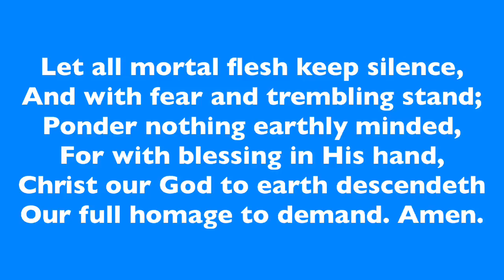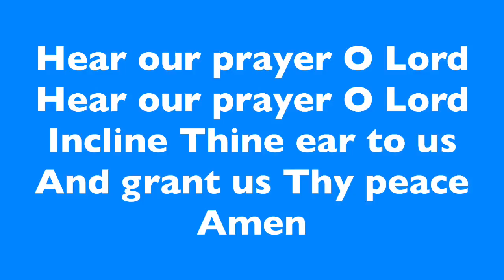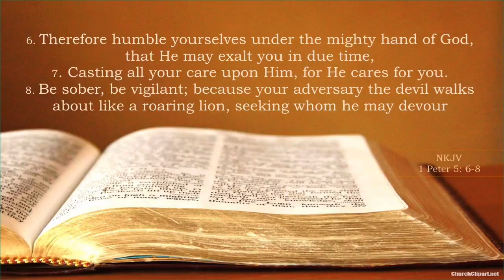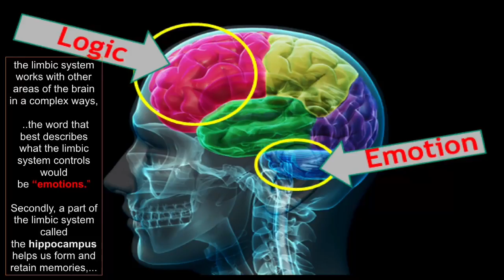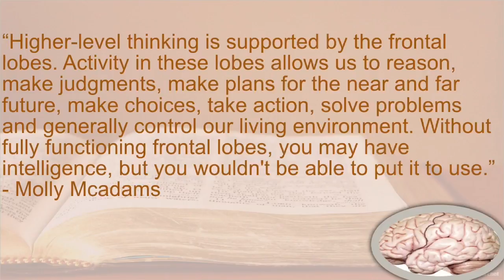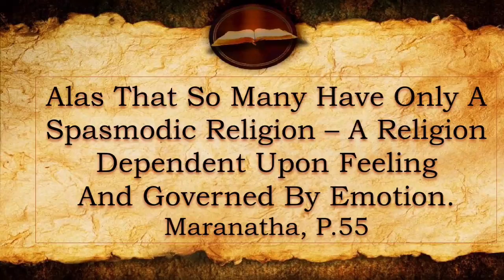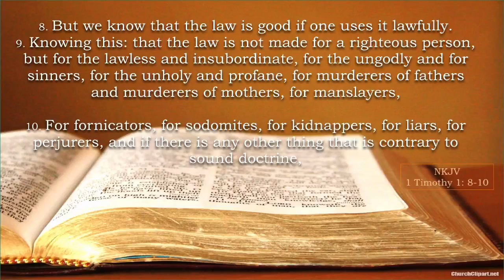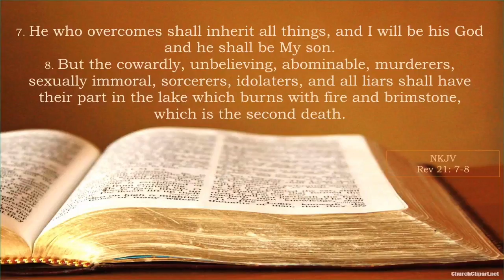06/08/2019 - Truth be Told pt. 1 (John Dominguez)